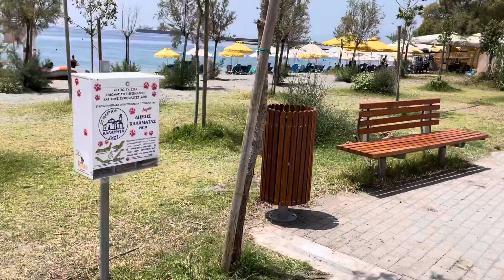PARALIAKO METOPO DHMARXOS